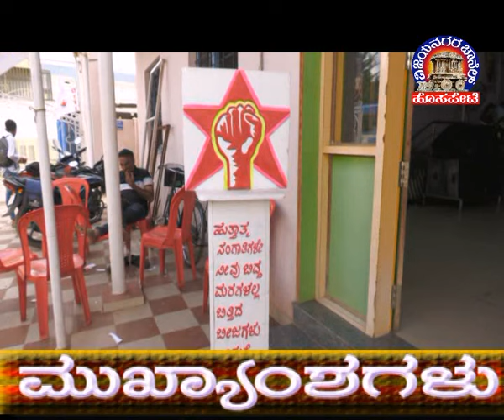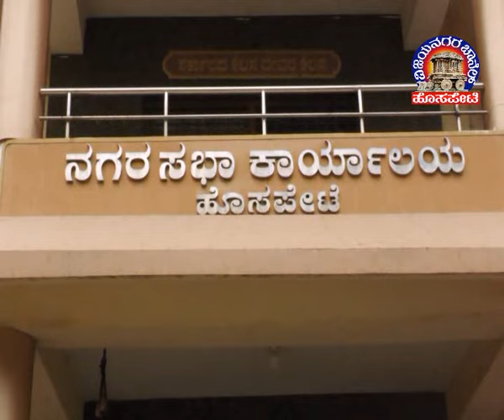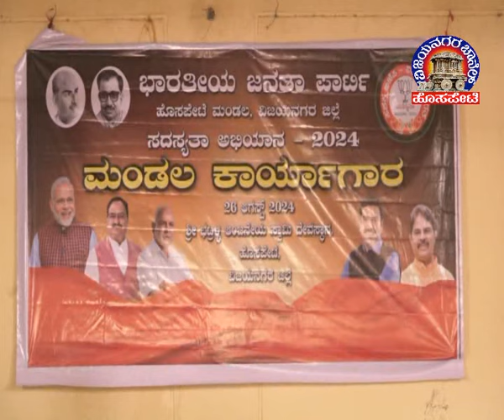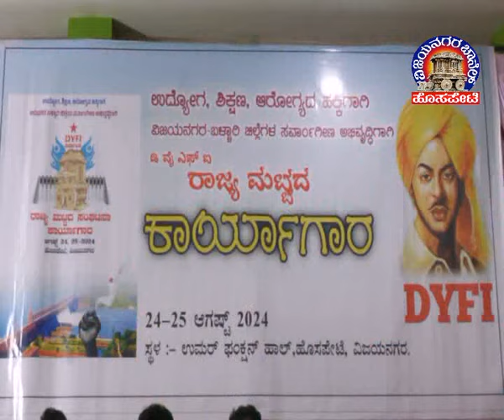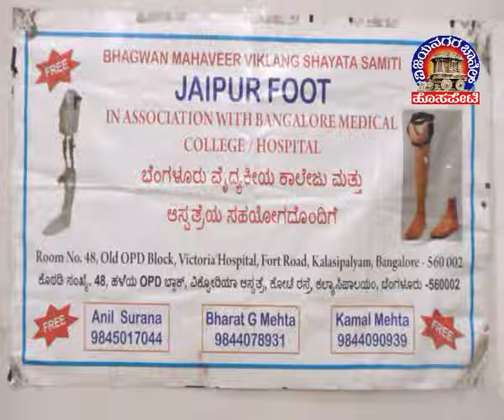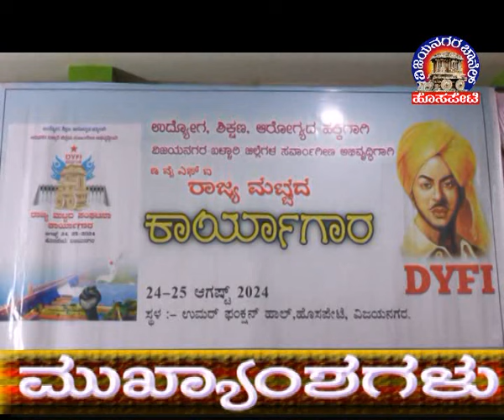Vijayanagara Channel Hosapete News 27.08.2024